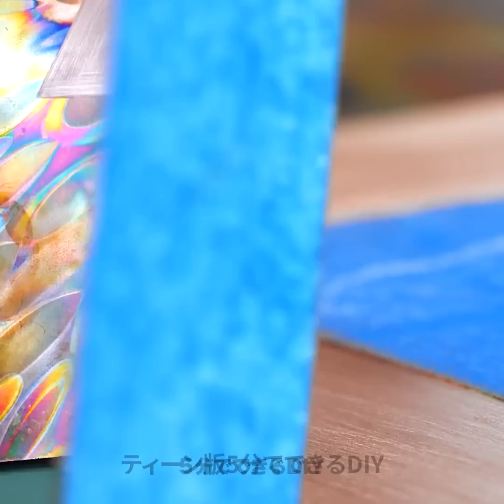おしゃれなインテリアのアイディアとDIY家具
タイムスタンプ:
01:10　フラフープで作る座りやすいDIYチェア
03:30　壊れた椅子を修理する
04:17　DIYのライト
10:57　壁の塗り方アイディア